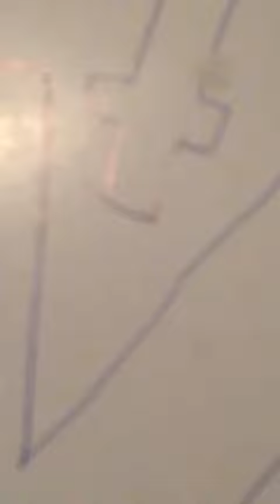my poppers-ridden SXSW’17 XP (snappd)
shouts to beef, evilmtn, cruz, tyler mantz, tommy rabon, TERESA, liz, andrew, blake, cody, matt, forth wanderers